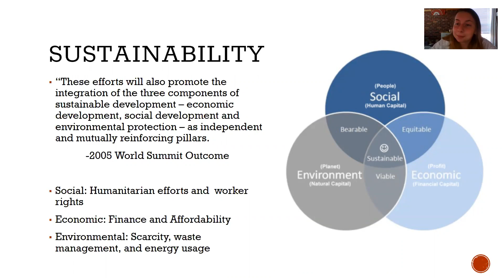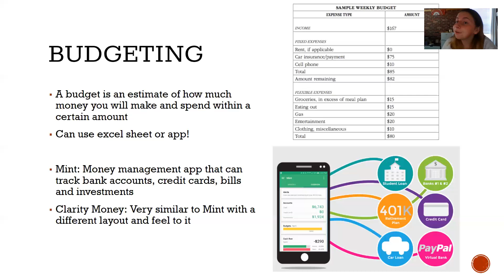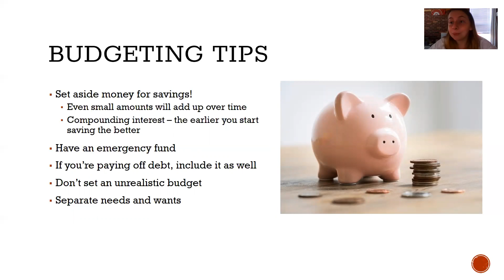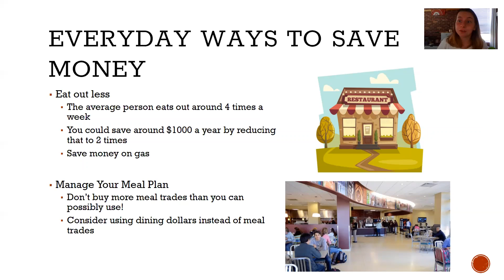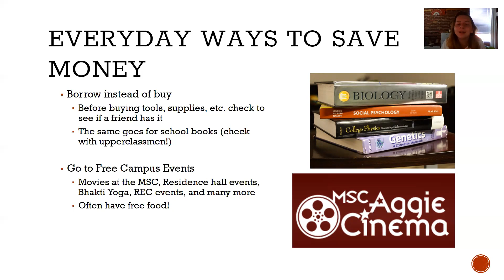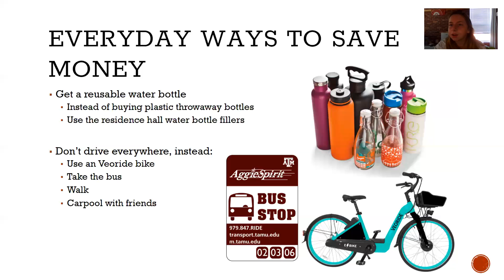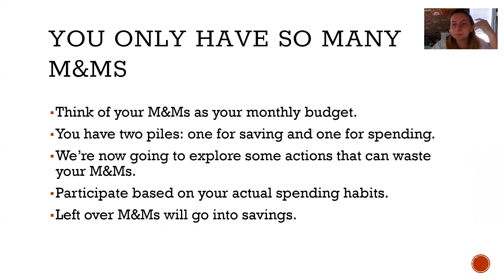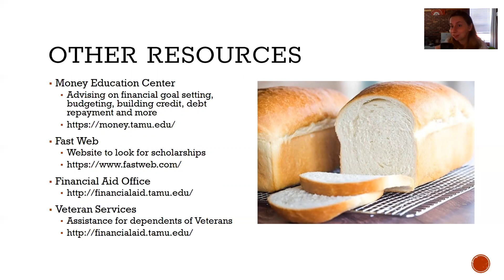Time For A Change